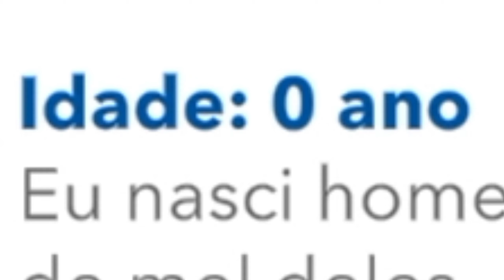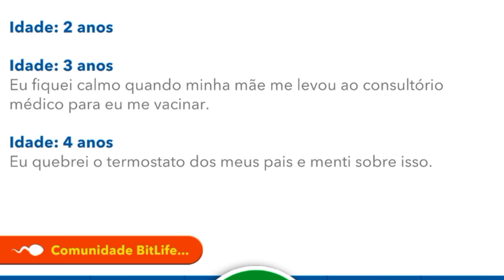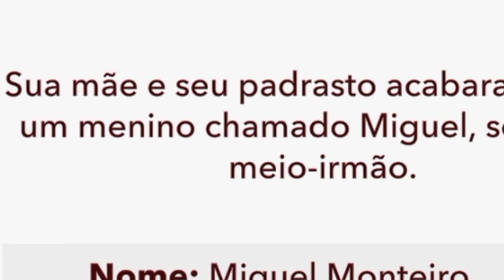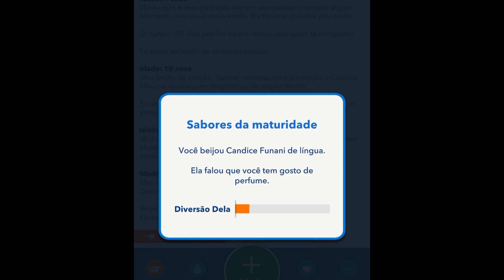Simulador de vida!!!! (eu sou a pior pessoa para jogar este jogo)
Esse jogo é divertido demais!!!